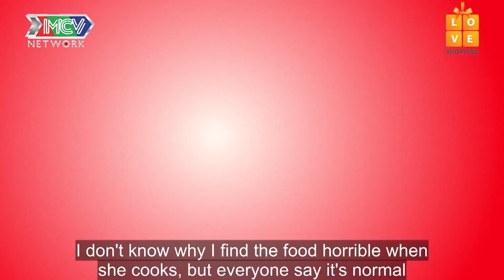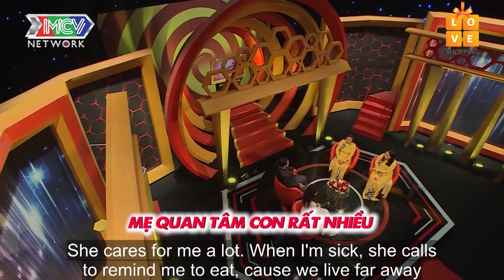Con Dâu Và Mẹ Chồng Trải Lòng Về Chuyện Làm Dâu - Mẹ Chồng Tâm Lý Nhất Quả Đất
Cú pháp tìm nhanh: Tần số cảm xúc, mẹ chồng tâm lý, con và mẹ chồng trải lòng với nhau, chuyện nàng dâu, tình yêu internet

⏰Khung giờ phát sóng:  trên kênh TẦN SỐ CẢM XÚC